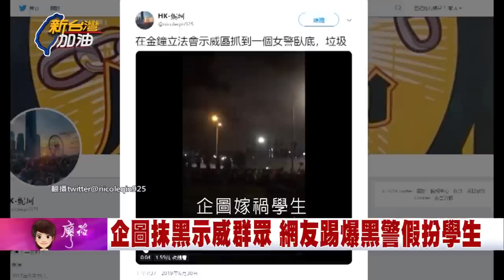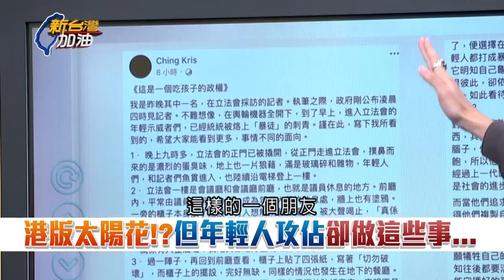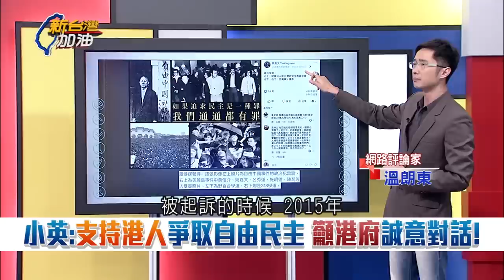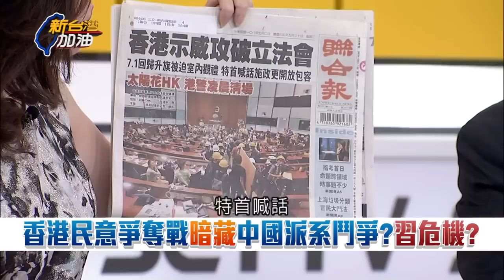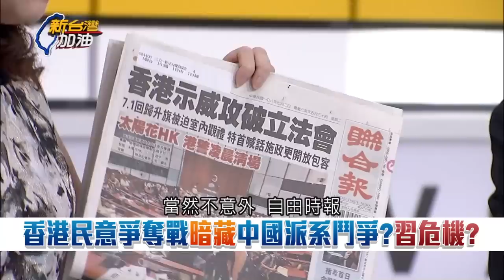港版太陽花!?港仔急撤是因?但年輕人卻在立法會做這事...│廖筱君主持│【新台灣加油精彩】20190702│三立新聞台